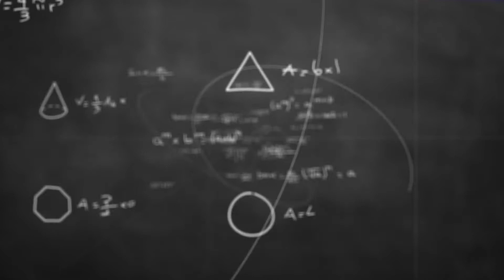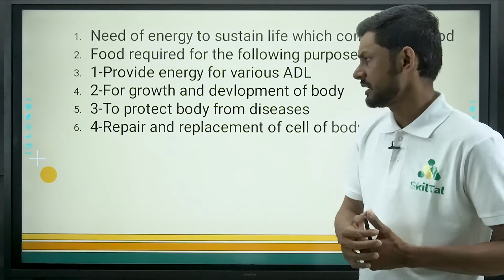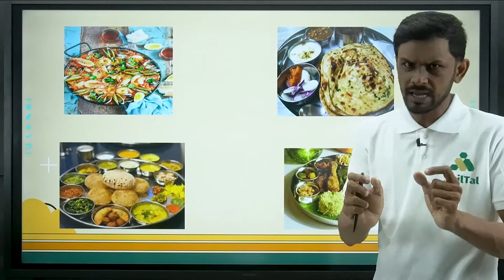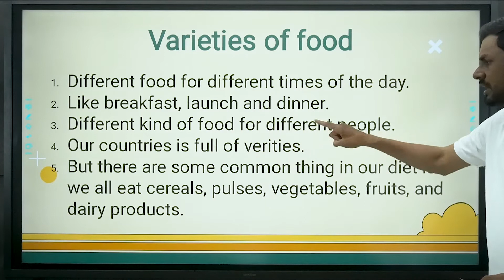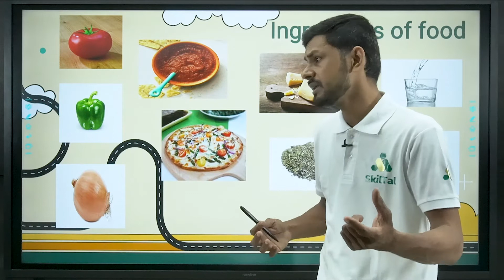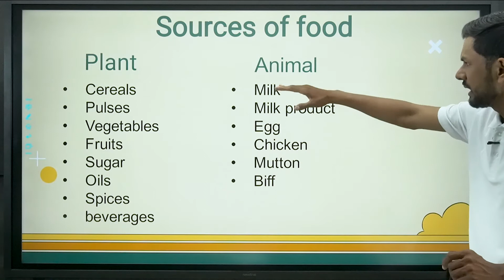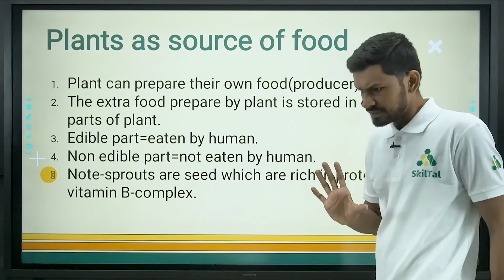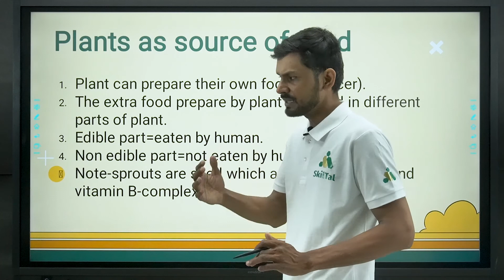Chapter-1 Food:Where Does It Come Form?(Part-1)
We all eat food because it is necessary for our overall body growth, but food: where does it come from? I discussed a lot of food varieties being seen in different parts of India.

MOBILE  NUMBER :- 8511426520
COURSE DETAILS :- STD-6 FOUNDATION COURSE
     JEE/NEET FOUNDATION :-

STD-7 FOUNDATION COURSE:-
JEE/NEET FOUNDATION:-